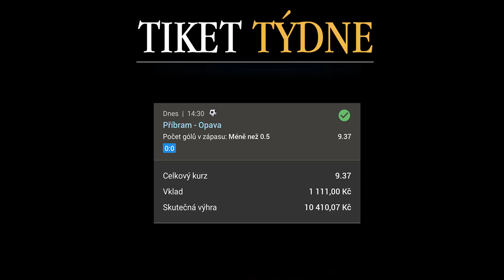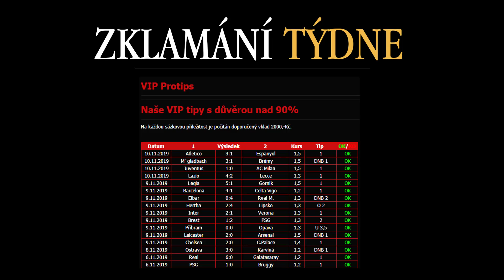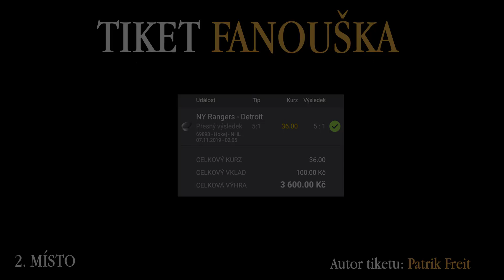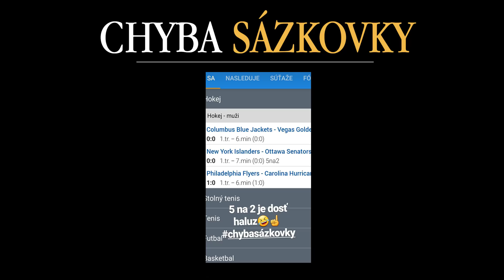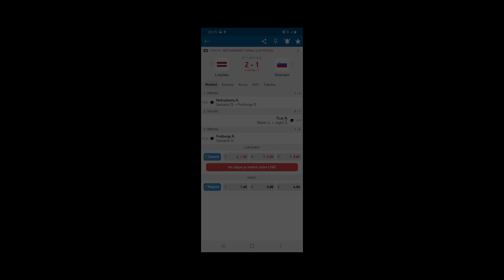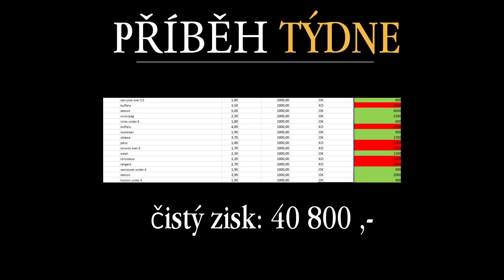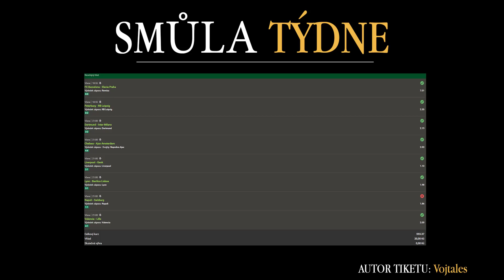SL Týden #7 - 11kurz v FL balíčku a zelenejobrat